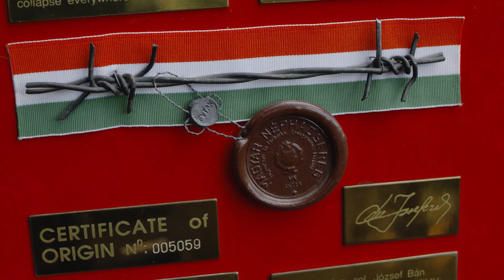HERZOG INCONTRA GORBACIOV - Clip - La fine del muro di Berlino